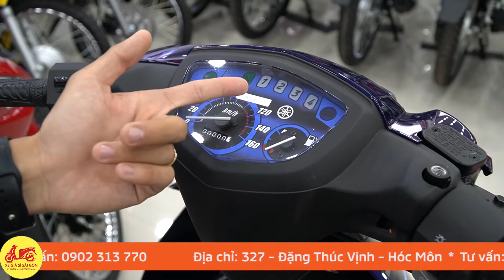Có 20 Triệu nên mua "Honda Wave Alpha 2022 hay Sirius 110cc 2022" ✅XE MÁY GIÁ SỈ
✔️✔️✔️ Xin chào tất cả mọi người đến với kênh XE MÁY GIÁ SỈ của mình nhé!!!
🛵🛵🛵 Kênh mình chuyên cập nhật cho các bạn về các mặt hàng đồ chơi xe giá rẻ... Nhằm phục vụ các bạn tốt hơn

- Nếu có bất cứ thắc mắc, khiếu nại nào về bản quyền hình ảnh cũng như âm nhạc có trong video. Nếu cần thiết, video sẽ được gỡ xuống ngay lập tức. Xin cảm ơn!